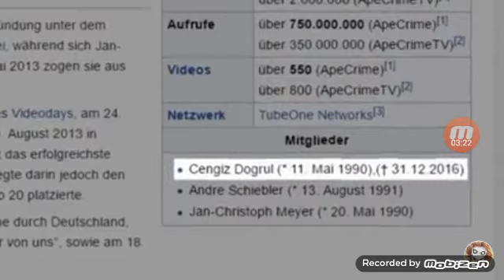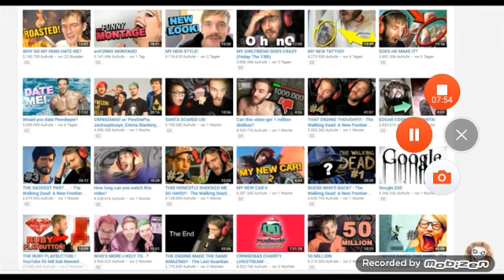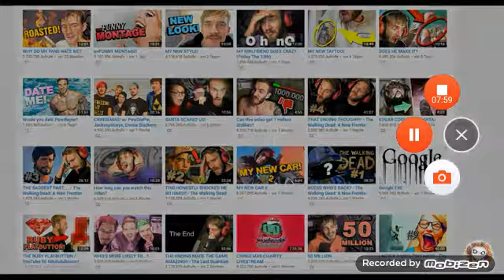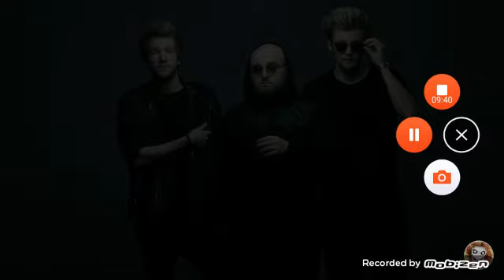APECRIME TOT CENGIZ TOT???